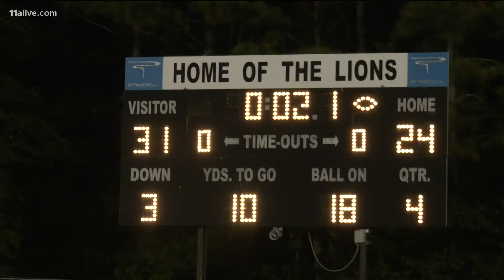Langston Hughes vs. Westlake | Week 7 high school football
Hughes wins 31 to 24.